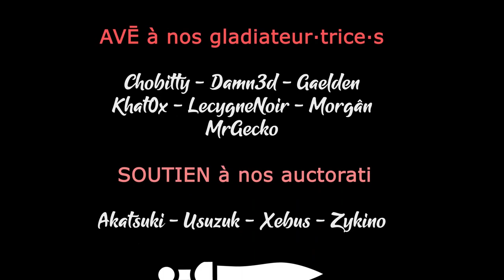TERRA INVICTA INITIATIVE - Ep20 - La Russie sous contrôle [FR]